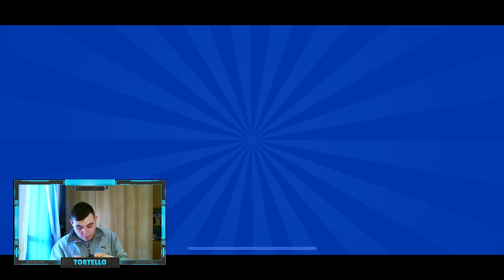GIOCO CON CARL E SBLOCCO IL MIO PRIMO BRAWLER MITICO SU BRAWL STARS ITA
Proviamo questo nuovo brawler CARLETTO!

Brawl Stars Ita Clash Royale Tortello Chest Opening Italia Mortis Carl